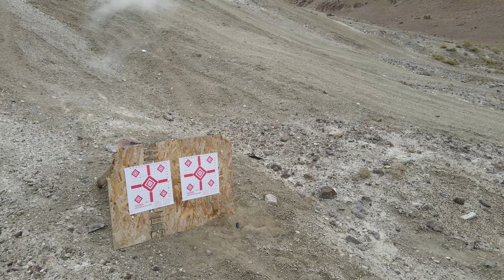Shooting Adventure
Just a fun day in the desert with close friends, guns, and a drone.

Hit me up on Twitter @xItzEpicDx